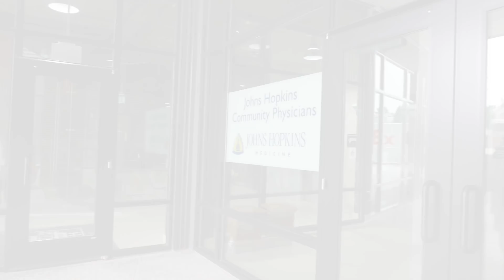Childhood leukemia fuels future medical career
Marina Horiates -- a Johns Hopkins School of Medicine student and Alfred DeSanctis, MD, Scholar -- talks about how having leukemia as a toddler inspired her to go into medicine, to emulate the clinicians who helped her. Visit giving.jhu.edu to learn more. (Video producer: Renee Fischer)